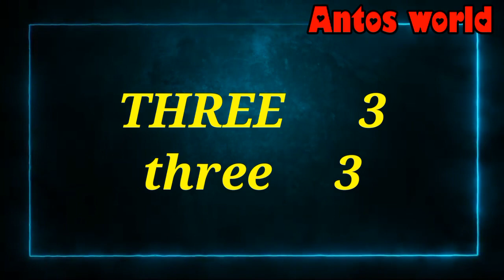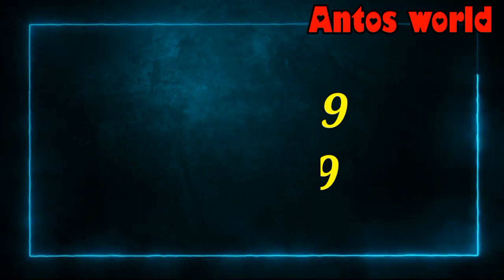எண்களின் பெயர்கள் ஆங்கிலத்தில்/Numbers Spelling practice 1-20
ஆங்கிலத்தில் எண் பெயர்கள் எளிய முறையில் மாணவர்கள் புரிந்து கொள்ளக்கூடிய வகையில் கொடுக்க பட்டுள்ளது.